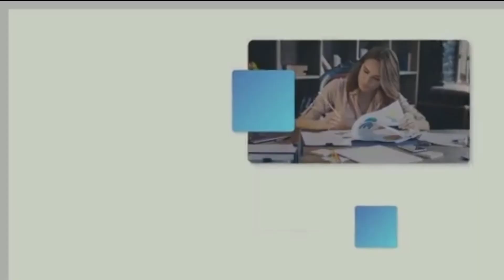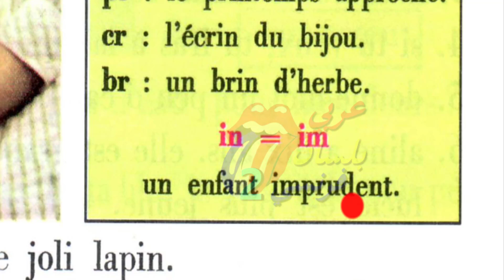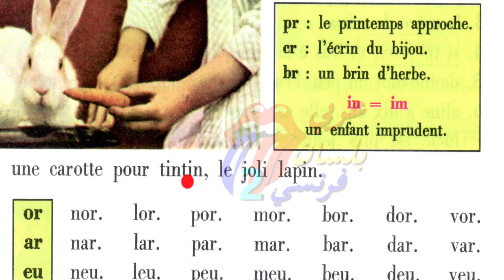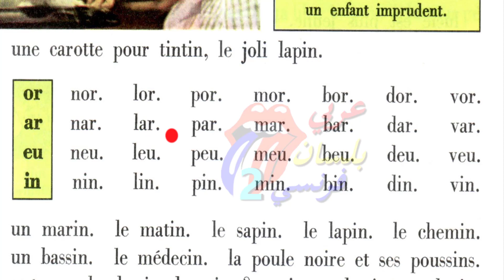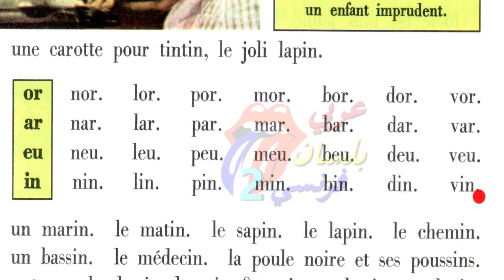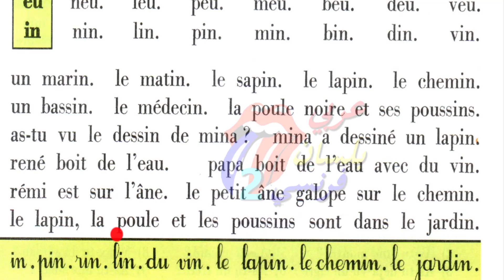تعلم الفرنسية للمبتدئين: تعلم الفرنسية من الصفر- الأسلوب الأكثر نجاحا في الفرنسية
"ابدأ الآن رحلة تعلم اللغة الفرنسية من البداية! 🎓
في هذه السلسلة، نقدم لك دورة شاملة ومبسطة لتعلم الفرنسية من الصفر، موجهة خصيصًا للمبتدئين. تشمل السلسلة دروسًا في النطق، القواعد، المفردات الأساسية، ومحادثات يومية تساعدك على التحدث بثقة. كل الدروس مشروحة باللغة العربية لجعل التعلم أسهل وأكثر فاعلية.

النطق الصحيح باللغة الفرنسية
قواعد اللغة الفرنسية بطريقة سهلة
أهم الكلمات والجمل الفرنسية
محادثات فرنسية يومية
دروس فرنسية مشروحة بالعربية
دورة تعلم اللغة الفرنسية
كيفية تحدث الفرنسية بثقة
والسلسلة من كتاب فرنسي

موقع عربي بلسان فرنسي لتعلم اللغة الفرنسية بالعربية بشكل مرتب و مبسط

عربي-بلسان-فرنسي-2